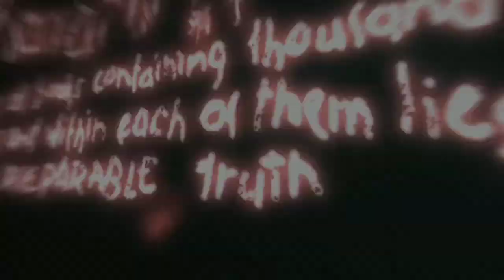Killing one of nine! Assassin's Creed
AvgGamerWolf420 playing Assassin's Creed again. Started where I left off by finding the traitor. Then I got to explore on a horse. Once I found all the view points and saved all the citizens I went to assassinate a certain merchant. One of nine I am sent to kill.